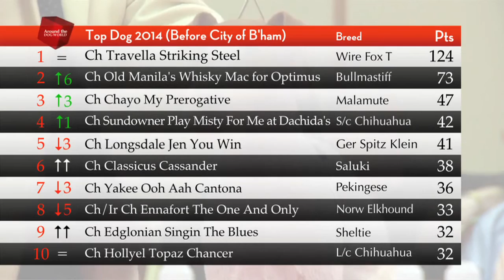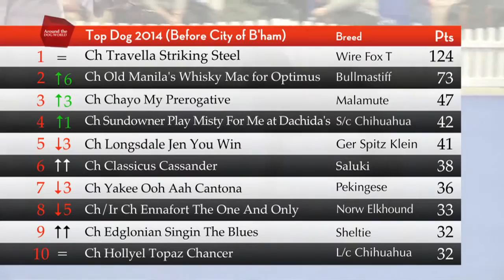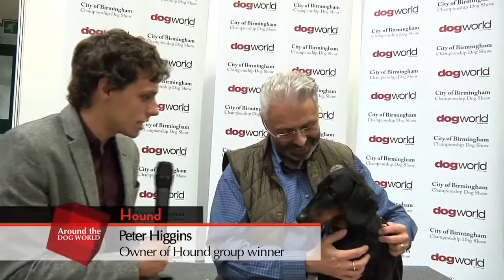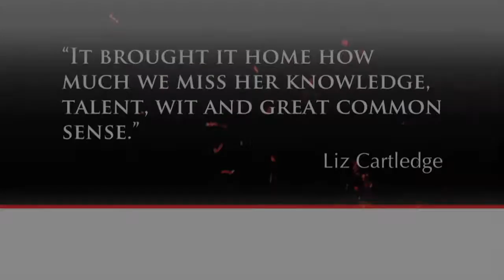City of Birmingham Championship Dog Show 2014 - Round-up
On this month’s programme you can watch highlights of all seven groups and Derek Smith’s judging of best in show, and hear exclusive interviews from every group winner and judge.

The BIS winner was of course the Wire Fox Terrier Ch Travella Striking Steel, who we know now was then starting a run of four back-to-back BIS wins which equalled and then surpassed the all-time, all-breed BIS-winning record – now standing at 19.